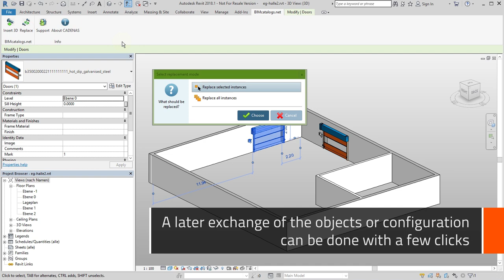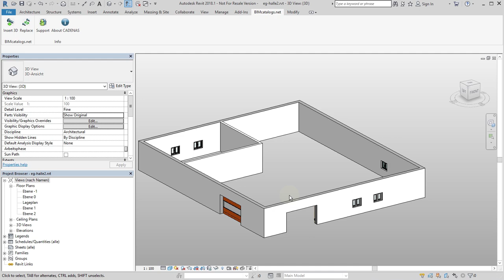Autodesk Revit - Seamless Integration of 3D CAD Models - powered by CADENAS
CADENAS offers a new interface for Autodesk Revit especially developed for BIM (Building Information Modeling). Architects and Planers can now download 3D BIM CAD models and integrate them directly into their constructions in the Revit format.